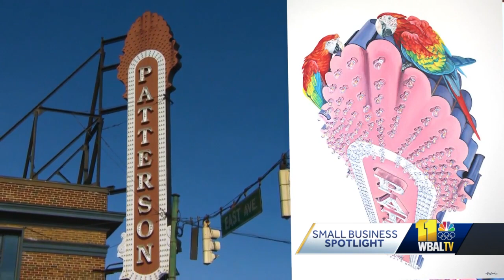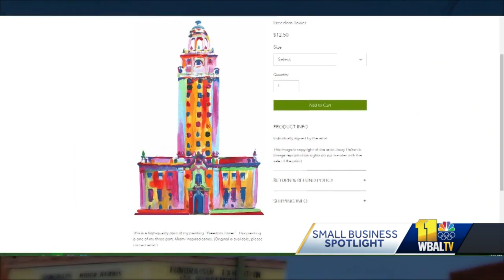Small Business Spotlight: Jessy DeSantis Art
This week's Small Business Spotlight is art by Jessy DeSantis.